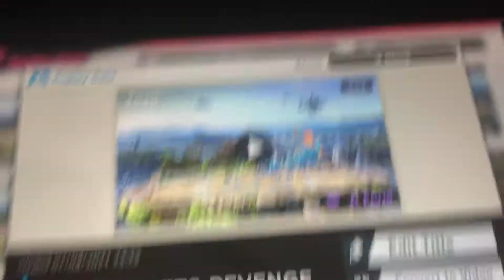MIN MIN GETS REVENGE ON KAZUYA AFTER THROWING HER INTO A LAVA PIT! Revenge Ssbu (Part 4)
Out of Those last 3 Parts, This one took the Fastest to complete! :) I 2 stocked him along with that! And yet again I played a special music track while fighting. It’s Sky Arena! (Max Brass’ Theme from ARMS)
The Finale part Where Marth gets revenge on him is coming soon!